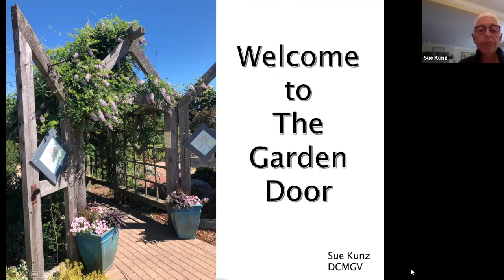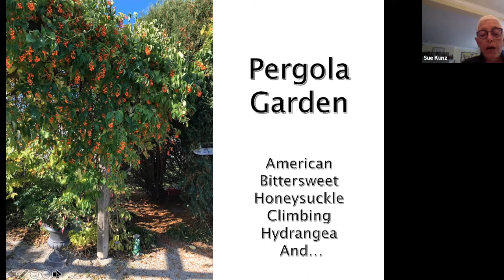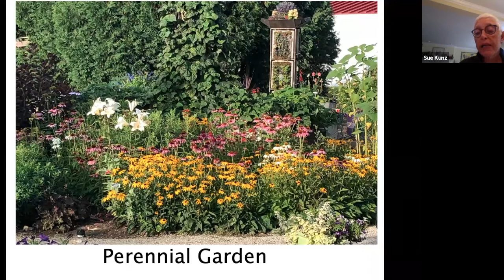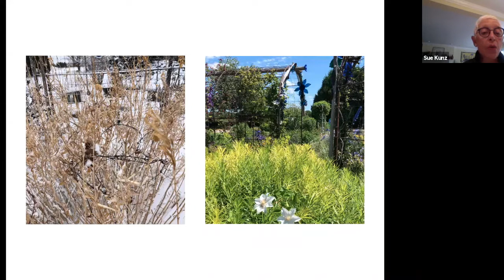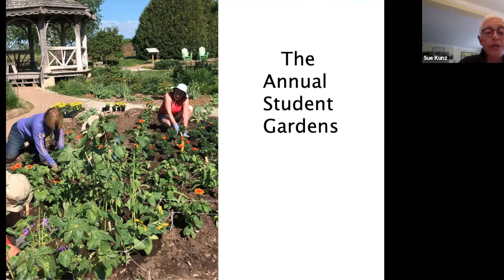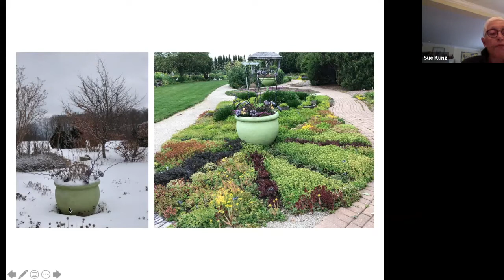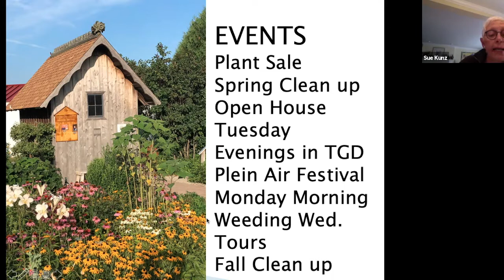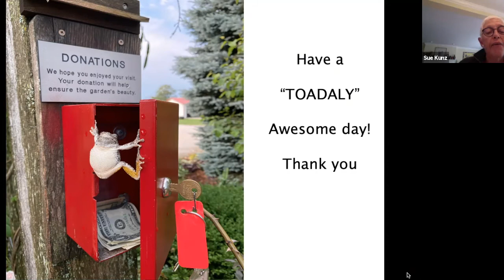Master Gardener Presents: The Garden Door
Sue Kunz, Door County Master Gardener Volunteer since 2018, has been an avid perennial gardener for more than 30 years. In this presentation, Sue talks about The Garden Door, located just north of Sturgeon Bay. There are 21 demonstration garden beds on approximately 1 acre of land.